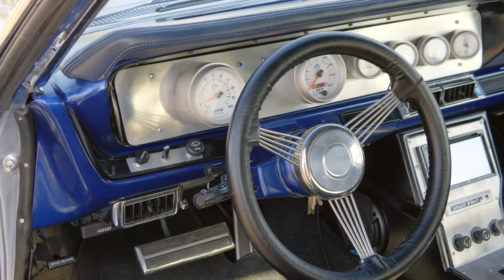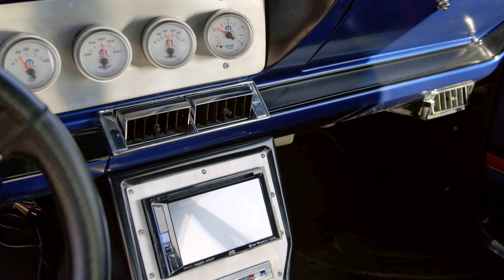1967 Plymouth Sport Fury *SOLD* // Crown Concepts P0161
1967 Plymouth Sport Fury FOR SALE // Crown Concepts P0161
383 V-8 engine
*  Fuel Injection
*  Hedman headers
*  3 speed automatic transmission
*  Power Steering
*  Power Disc Brakes
*  Upgraded A/C
*  Power windows
*  18" Foose Chrome Wheels with Red Line Tires
*  Bucket seats with cup holders
*  AM/FM with CD player and backup camera
*  Customer paint and custom interior
*  Mopar gauges
*  357 miles since build
This is the Best Mopar you'll find for the money, as this Resto-Mod is built like no other Sport Fury, and Crown Concepts, Tucson, AZ., cannot wait to visit with you about the "build"!  And with only 357 miles, its like you did it yourself, and it is ready to please its new owner for years to come.

Starting off with what is unique about this particular 2 door Hardtop, is that it is a "Fast Top" Sport Fury, and the previous owner invested a lot of time and money to make it one of a few, and did it really right.  There is an old cliché that says "The Seller Loses, the Buyer Wins" and we couldn't agree more.  This is a complete TOTAL ground up resto-mod, and here we go!

Powered by a fuel-injected big block 383 cubic inch V-8 with Hedman headers, it is ready to rumble, as a Mopar was meant to.   And it is easy to drive with the 3 speed 727 automatic transmission, which includes a transmission cooler.  And with the Power disc brakes, power steering, along with an aluminum radiator with dual fans, cruising across the country will not be an issue, if that is your thing.  It also stands out with the 18" Foose chrome wheels, with red line tires, functional hood scoops, and stacked headlights and dual Halo running lights.  The first drive in this beauty will sell you on everything.

And nothing was spared on the interior, including the late model bucket seats in the front, with cup holders, custom dash with Mopar gauges, and a leather wrapped steering wheel.  Other upgrades include the air conditioning system, a stereo with CD player and even a back up camera., usb ports, and the list goes on.  You even have power windows as an add on.  From the color coordinated blue, silver, red leather interior, coupled with the Customer distinctive exterior paint creation combing blue & silver with a red stripe on each side, you have a true one of a kind build.

If you are a true Mopar fan or a car enthusiast, who appreciates a classic automobile that turns heads, we have it sitting in our showroom now.  Call anytime Monday through Friday, from 8 a.m. to 5 p.m. MST, to 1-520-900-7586, so we can discuss all the details.  We also provide Facetime walk arounds, and have financing options available.  We pride ourselves in no hassle, fun, and no pressure sales!  We look forward to working for you today.